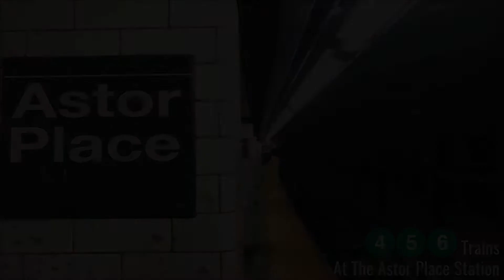NYC Subway: IRT East Side Train Action at the Astor Place Station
Here is a clip of the IRT (4) (5) and (6) Trains at the Astor Place- Cooper Union Station in the East Village / NoHo section of Manhattan.

*Note, some of the R62As have green stickers now (Maintained at Westchester Yard)

Content on this channel is done by Orion6400 of ECOMAT Productions. Individuals who request to use the following content on this channel must contact the owner of this channel for permission. Failure to do so will result is reporting and higher authorities to resolve issue.